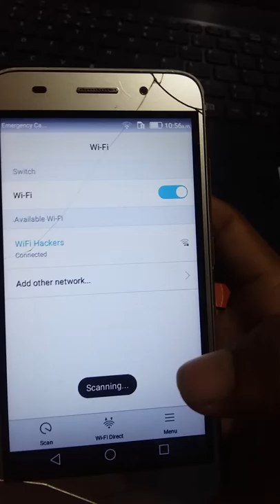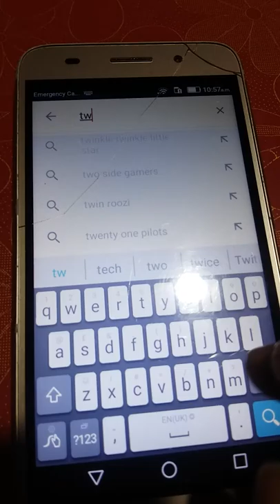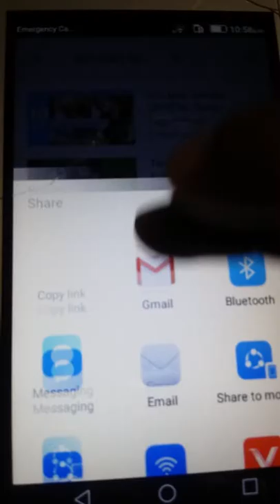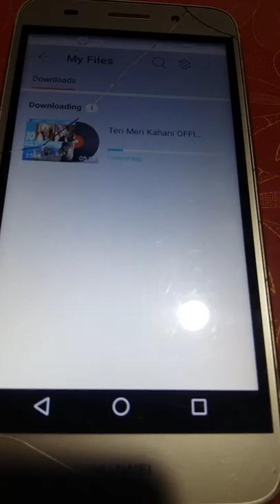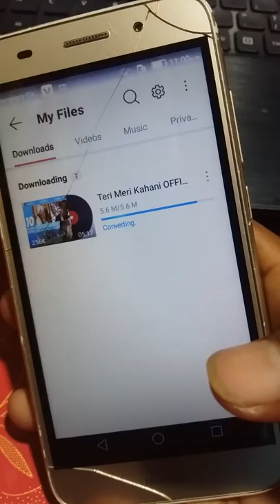How to download Youtube videos in mp3 | How to download youtube videos in audio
About this video:- Dosto aaj k is video me maine bataya hai ki kaise aap apne phone se youtube video ko audio me download kar sakte hai to friends video co continue watch karte rahe aur bich me skip naa kare, How to download youtube videos in audio how to download youtube videos in mp3 Youtube videos ko audio me download kaise kare